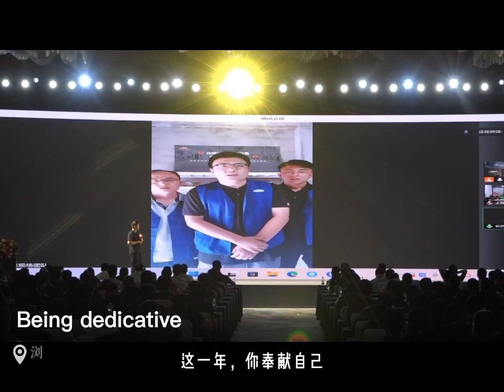Robotphoenix LLC 2023 New Year Clip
Thanks for staying by Robotphoenix, which makes 2022 a remarkable year.
More to expect in 2023！
We wish you a happy and prosperous new year in 2023!